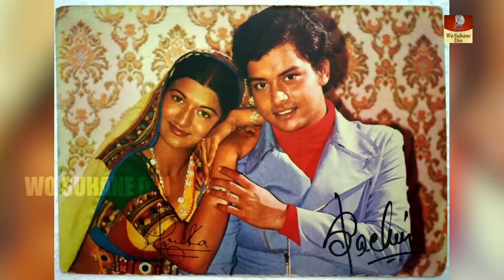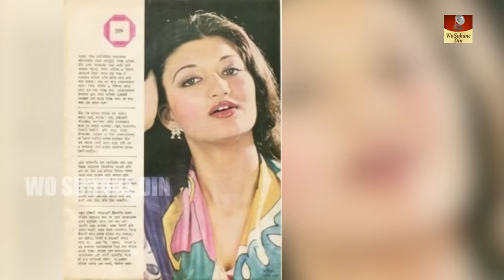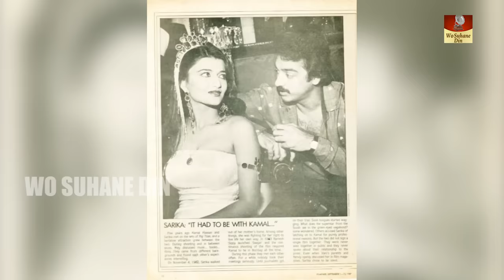Sarika - Biography In Hindi | पहले माँ ने जिंदगी बिगाड़ा फिर कमल हसन ने |दर्दभरी कहानी Actress Sarika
Master Sooraj was the little boy sketched by this wax-skinned actress in her childhood during 1960's. Sarika is a famous Indian actress, who had appeared in buckets of Bollywood movies. The classic beauty was born on June 3, 1962 in New Delhi as Sarika Thakur. She was born in a Delhi-based Marathi family.

Sarika acted in various low-budget and children's films at the initial stage of her career. Gradually, Sarika shifted her base towards better movies with Rajshri Productions Pvt. Ltd.. She was seen in the film 'Geet Gata Chal' (1975) with Marathi actor Sachin. She appeared with Sachin in many Hindi and Marathi movies.

Some of the movies done by Sarika are 'Jyoti' (1969), 'Devi' (1970), 'Haar Jeet' (1972), 'Vandana' (1975), 'Kaagaz Ki Nao' (1975), 'Khushboo' (1975), 'Raksha Bandhan' (1976), 'Anpadh' (1978), 'Devtaa' (1978), 'Jaani Dushman' (1979), 'Jaan-E-Bahaar' (1979), 'Griha Pravesh' (1980), 'Nazrana Pyar Ka' (1980), 'Dahsat' (1981), 'Dil Hi Dil Mein' (1982), 'Jyoti Bane Jwala' (1980), 'Teesri Aankh' (1982), 'Vidhaata' (1982), 'Bagga Daku' (1983), 'Raaj Tilak' (1984), 'Akalmand' (1984), 'Razia Sultan' (1983), 'Aakhri Sanghursh' (1997), 'Ajeeb Ittefaq' (1989), 'Baabul' (2006), 'U Me Aur Hum' (2008), 'Tahaan' (2008), 'Yeh Mera India' (2009), 'Hari Puttar' (2008), 'Jab Tak Hai Jaan' (2012), 'David' (2013) and to list a few. In 'Jab Tak Hai Jaan' film, Sarika was seen in a doctor's role and in the film 'David', she appeared in a Kavvali-style song.

Sarika met eminent Tamil star Kamal Haasan at the time of their movie 'Karishmaa' in 1984. In 1980's, Sarika's westernized looks earned her roles of modern characters in the movies. Sarika got married to Kamal Haasan and they are proud parents of two daughters, Akshara Haasan and Shruti Haasan. The actress was on a great height of her career, when she tied the knot. After marriage, Sarika shifted to Chennai and left her acting career. Reportedly, the couple had a split in the year 2002.

After separation from Kamal Haasan, Sarika re-appeared on the big screen with 'Sacred Evil - A True Story' (2006). The film could not do well at the box-office. Sarika was seen playing the role of Ipsita Roy in that movie. The performance of Sarika in 'Parzania' (2005) was well-received and brought her a lot of praise in the form of National Film Award for Best Actress. The costume design skills of the actress were appreciated in the movie 'Hey Ram' in the year 2000. This talent of the actress fetched her National Film Award for Best Costume Design. The gorgeous lady also featured in two Marathi movies titled 'Paradh' (1977) and 'Kaccha Limbu' (2009).

In the film 'Bheja Fry' (2007), Sarika played the role of Sheetal Thadani. In her next film, 'Manorama Six Feet Under' (2007), she enacted a minor but prominent role. She also starred in 'Shoebite' (2010) opposite Amitabh Bachchan.